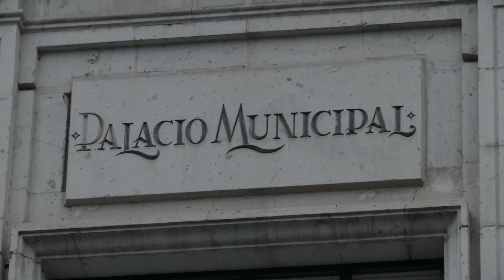Ayuntamiento de Xalapa va contra exfuncionarios municipales por bloquear portal de transparencia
La titular de la Unidad de Transparencia y Acceso a la Información del ayuntamiento de Xalapa, Leda Coral, dijo que la anterior administración municipal dejó bloqueado el portal de transparencia y no entregó las claves de acceso, por lo que se inició una investigación que podría derivar en una denuncia penal.

Manifestó que el portal fue dejado con la leyenda “estamos en construcción y debido a la imposibilidad de acceder, el actual ayuntamiento fue requerido por el IVAI con el argumento de negar información pública a los ciudadanos.

Sin embargo, se notificó al IVAI sobre la situación que se estaba presentando y la observación quedó solventada, pues dijo que ya está habilitado un nuevo portal de transparencia, que en los primeros tres meses ha recibido cerca de 250 solicitudes de información.